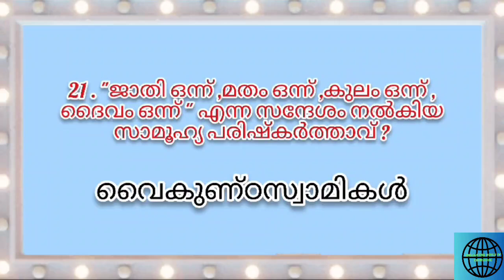മത്സരപരീക്ഷകൾക്കു വേണ്ടി തിരഞ്ഞെടുത്ത 25 ചോദ്യങ്ങളും ഉത്തരങ്ങളും